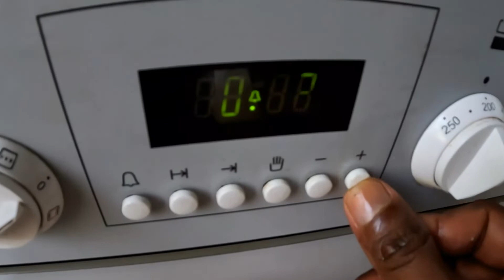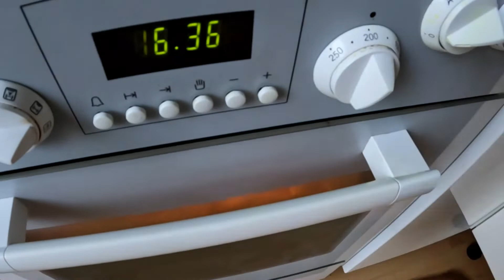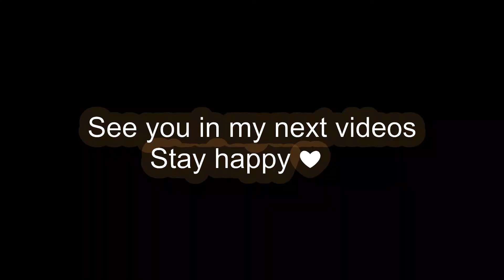|| Fried Fish with mix vegetables || Fish fry in Oven recipe || Fish and vegetables in Oven ||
Try this fish-vegetables fry recipe at home. Comment here how you enjoyed the recipe.

Ingredients:
1. Fish 350 gm
2. One medium size zucchini
3. one medium size bell pepper
4. 250 gm of broccoli
5. salt to taste
6. black pepper to taste
7. turmeric powder
8. oil (50 gm)

[other recipes by Researcher's Kitchen ] ✅✅✅✅✅

2. How to Cook Paneer Tikka at Home || Paneer Tikka Recipe || Paneer Tikka in Oven Recipe ||

Any kind of comments and suggestions are always welcome !